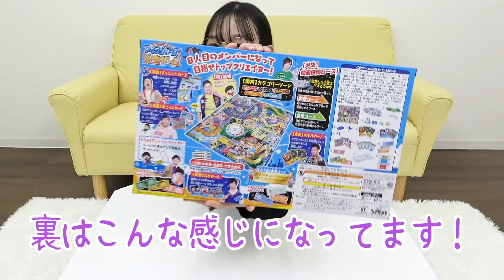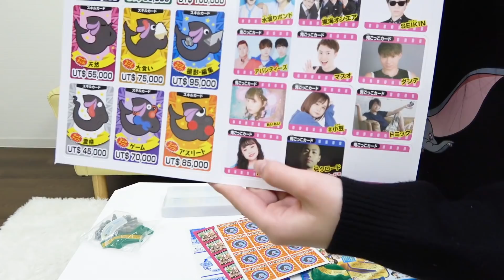ひなたビックリ！フィッシャーズさんからサプライズ【100分間鬼ごっこ】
フィッシャーズさんからクリスマスプレゼントを頂きました❣️
めちゃめちゃ嬉しかったです😊💖ありがとうございました🌻

フィッシャーズの人生ゲームが発売！
▼今ならクリスマスプレゼントに間に合いますので購入はこちらから！
※12/7(月)までのご注文でクリスマスまでの発送予定
発売に合わせて、フィッシャーズ人生展も全国6箇所のHMVにて開催決定！

Hinataファーストスタイルブック『ひなたスマイル』発売中！
Amazonのご購入はこちらから！

「Hinata - ナタナタスヒィマル」配信先はこちら

ID：hinata_0512